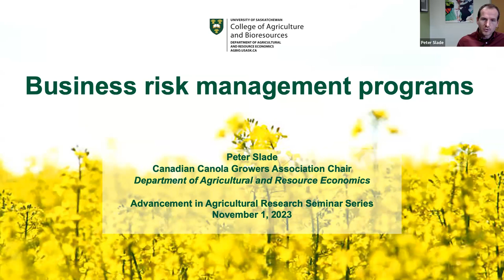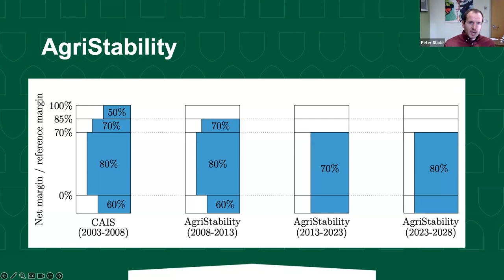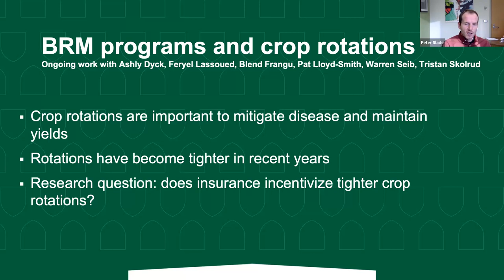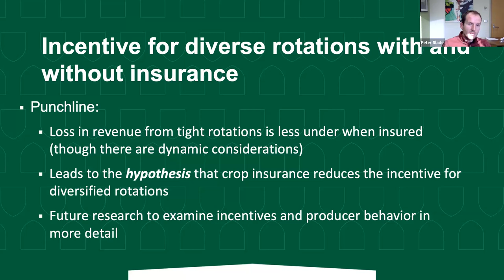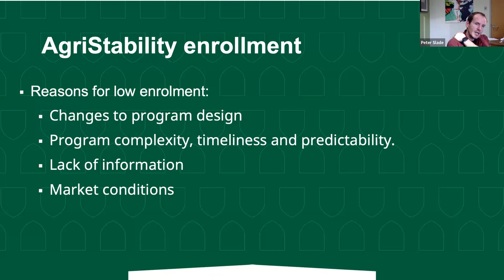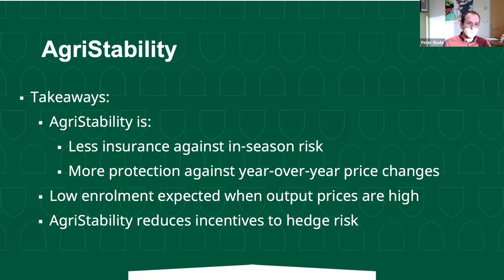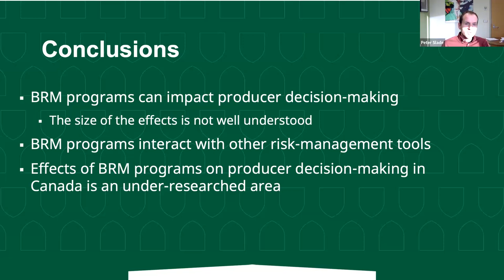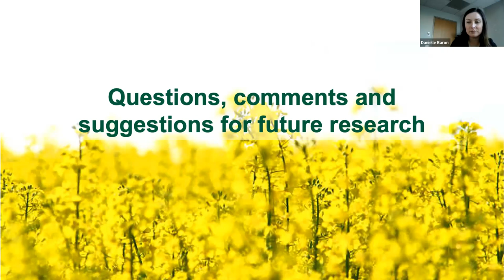Advancements in Agricultural Research Seminar Series - Dr. Peter Slade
Business risk management programs and farm-level outcomes

Presentation by Dr. Peter Slade (PhD), Canadian Canola Growers Agricultural Policy Chair

The Advancements in Agricultural Research seminar series features researchers from the University of Saskatchewan College of Agriculture and Bioresources.